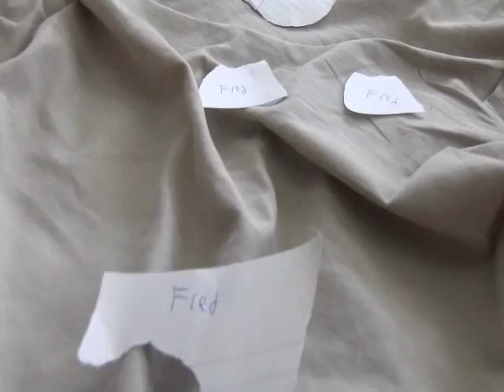Insult Egg Hunt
A while back Michael, Fred, Brent and Gage had a little egg hunt but with insults instead of candy and whackyness endured,